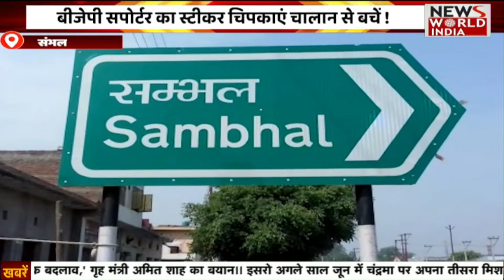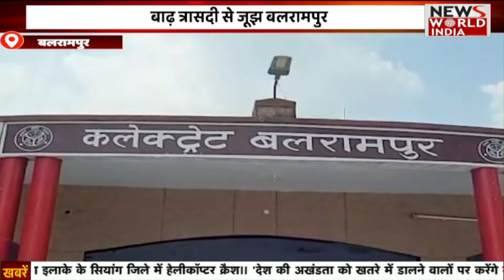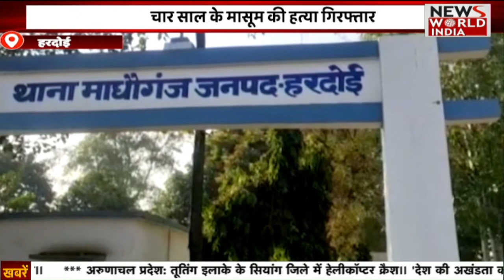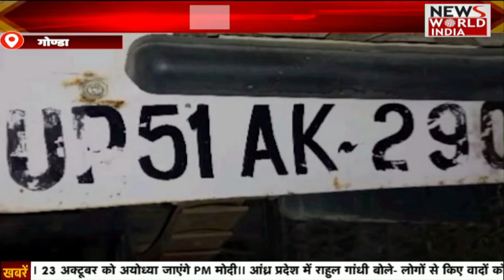Special Bulletin: हिंदी समाचार बुलेटिन। Breaking News । News